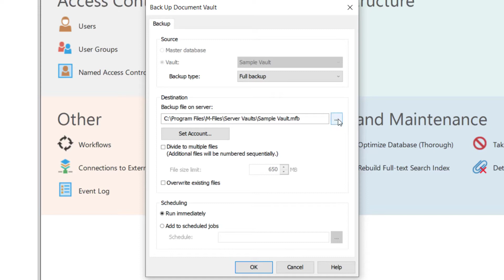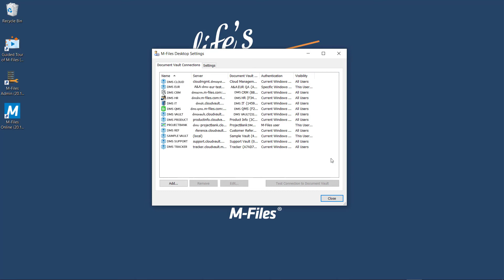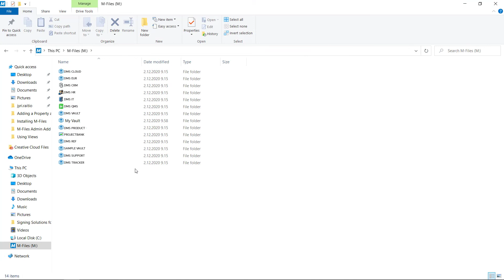M-Files Administrator: Backup and Restore an M-Files Vault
Even if a document vault is destroyed or the data is somehow corrupted, you can always restore the healthy vault from a backup. The vault backup function can be used for backing up the document vault or for scheduling a recurring vault backup job.

Video Timestamp:
00:18-00:46 Creating a backup of the vault
00:46-01:29 Restoring the vault and giving access to it
01:29-02:31 Setting up the connection to the vault from the M-Files Desktop Settings